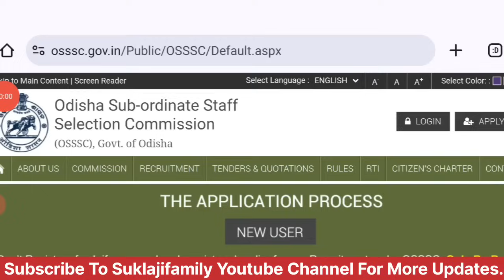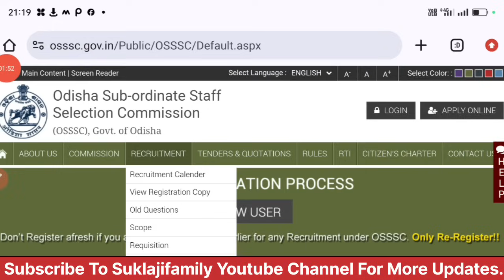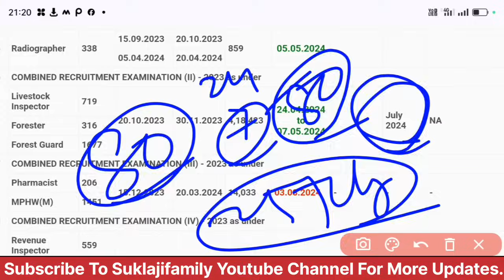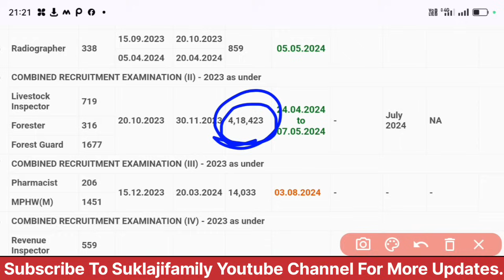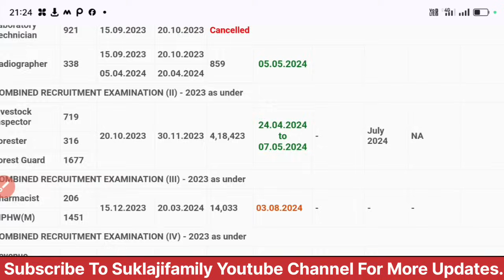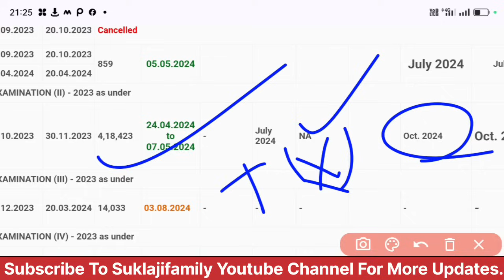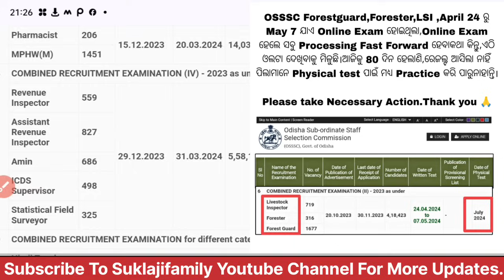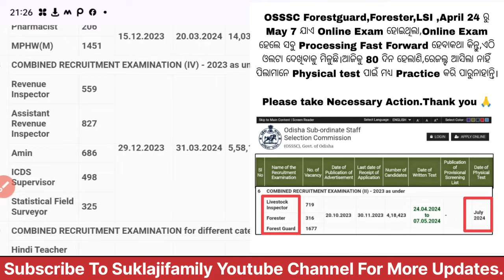OSSSC Update🔥/MPHW Admit card out /OSSSC Forestguard Result କେବେ? RI ARI AMIN Exam କେବେ?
OSSSC Update 🔥/MPHW Admit card out /OSSSC Forestguard Result କେବେ? Calendar Change ହେବ ଜଲ୍ଦୀ।
OSSSC Examination,Result,Waiting List?/ଏହି ସବୁ Rectification ହେଲେ ପିଲାମାନେ Benefit ହେବେ?

forestguardcutoff ossc CGL exam
OSSC update OSSC ri Ari amin exam
osssc forestguard update
osssc forestguard physical Date
OSSSC RI Ari amin exam update
forestguard physical full strategy
livestock inspector Physical Test
osssc physical process
osssc update
forestguard update
Upcoming Odisha  Vacancy 2024
OSSSC RI ARI AMIN UPDATE
Livestock inspector vacancy
ODISHA govt upcoming vacancy
Ri ari amin SFS ICDS livestock inspector forestguard Forester peo ja excise vacancy odisha 2024
osssc new vacancy